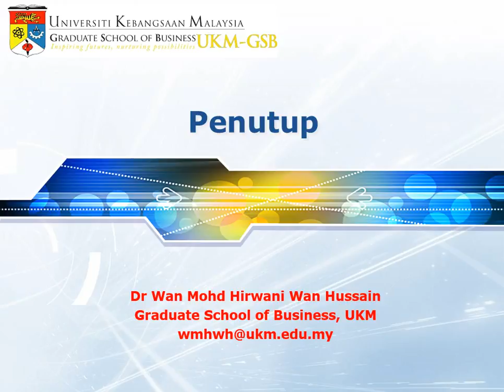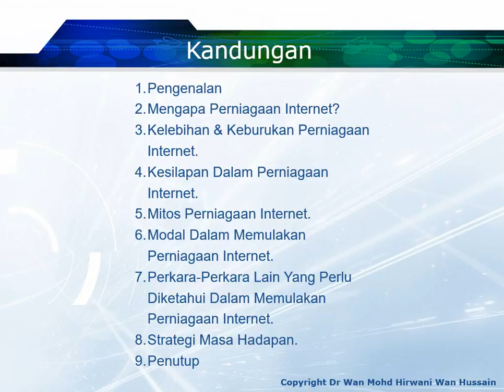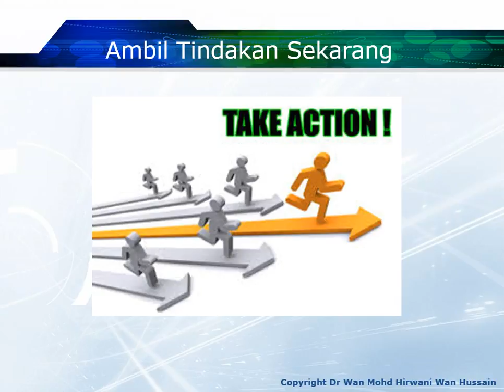Penutup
Assalamualaikum W.B.T & Salam Sejahtera

My Name is Dr Wan Mohd Hirwani Wan Hussain from Graduate School of Business, UKM.

More videos by Dr Wan Mohd Hirwani Wan Hussain:
Make $ 100 Per day: How To Create Successful and Profitable Online Business

Bagaimana Saya Menjana Pendapatan Dari Rumah Dengan Perniagaan Internet

Converting Technology To Wealth Creation: Turn University Research Into Revenue Generation

MAIL:
Graduate School Of Business, Universiti Kebangsaan Malaysia, Selangor
Malaysia